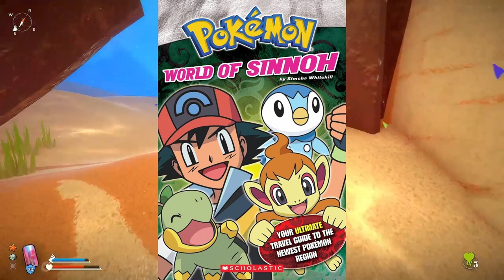Feeling The Umami Blues in ANOTHER CRAB'S TREASURE